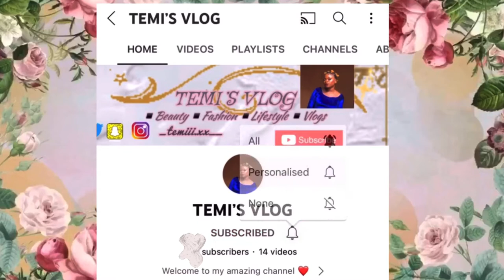SEX EDUCATION : is the G-spot a real thing ?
SEX EDUCATION QUESTIONS

1. How do I know if I’m ready for sex ?
2. Does oral sex count as sex, or not ?
3. Is the G-spot a real thing ?
4. If a guy fingers a woman with dirty hands, can she get a yeast infection ?
5. Is it weird to want to fuck someone you definitely hate ?
6. What is an orgasm supposed to feel like, exactly ?
7. Why is it called a blowjob if there’s literally no blowing involved ?
8. Are you really still a virgin if you let a guy in through the “back door” ?
9. Does the D size matter ?
10. Is there really such a thing as female ejaculation, or “squirting” ?

Sharing our opinions about each questions